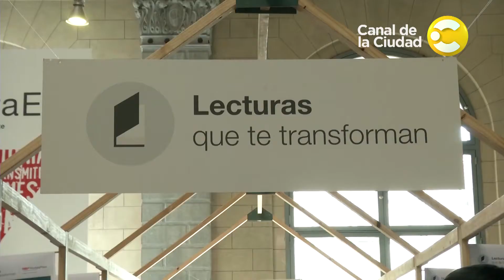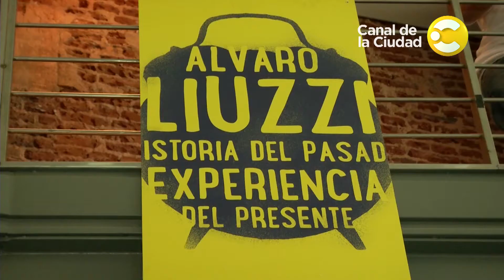"TED 2015", ideas que transforman la educación - Por la ciudad